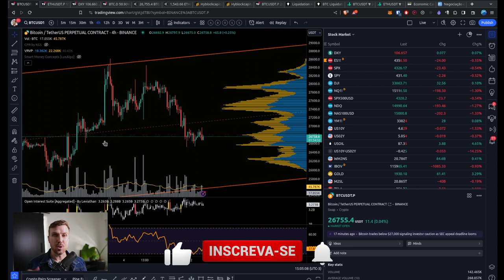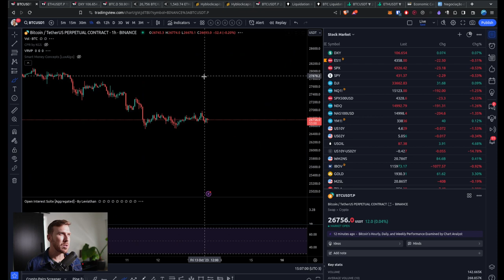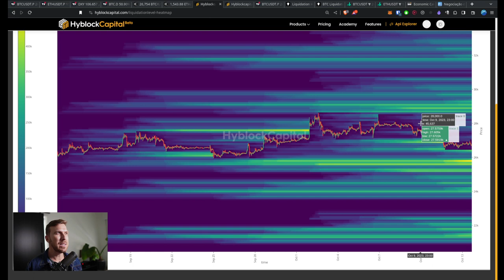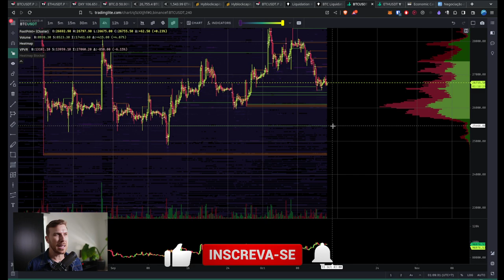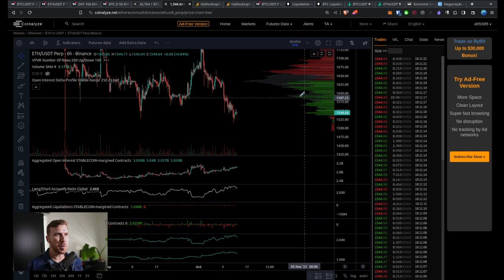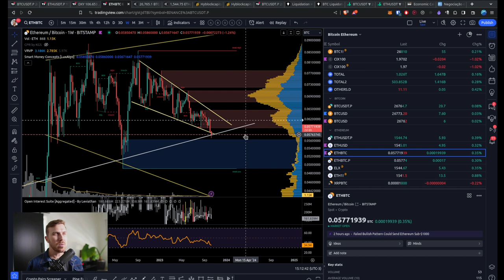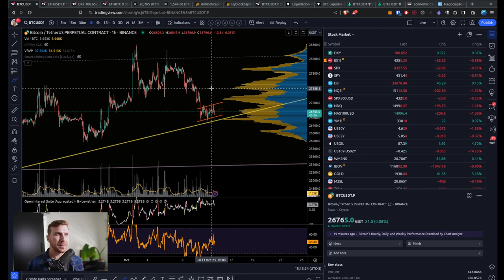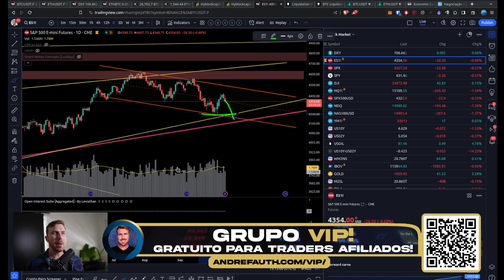ANÁLISE BITCOIN E ETHEREUM: VAMOS MAIS ABAIXO?